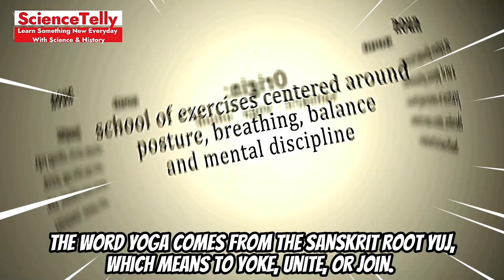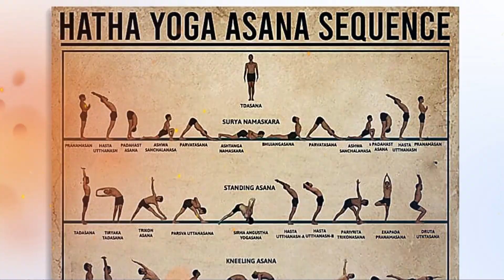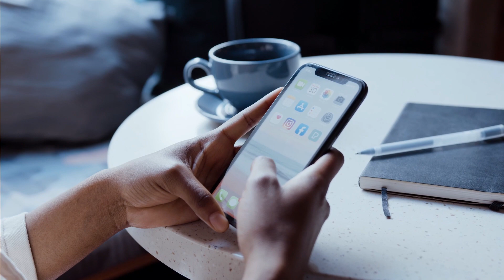Yoga Unveiled: Discovering the Soul of the Practice Beyond Exercise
Description: Step onto the mat with Sciencetelly as we delve into the profound depths of Yoga, revealing its essence beyond mere physical exercise. Uncover the spiritual, mental, and emotional dimensions that have captivated practitioners for centuries. Join us in exploring how Yoga serves as a gateway to inner peace, balance, and a harmonious lifestyle. YogaDepth BeyondAsanas.